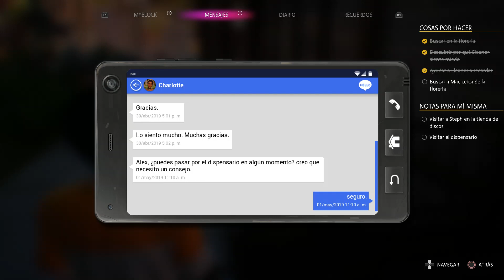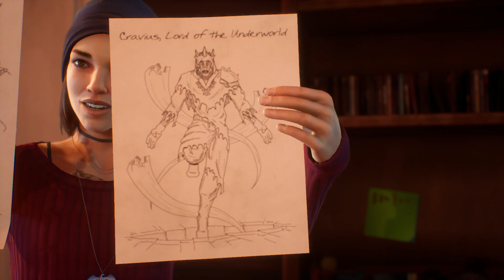LIFE IS STRANGE TRUE COLORS | PARTE 10 | Gameplay Subtitulo Español